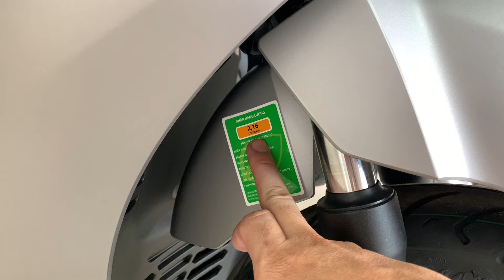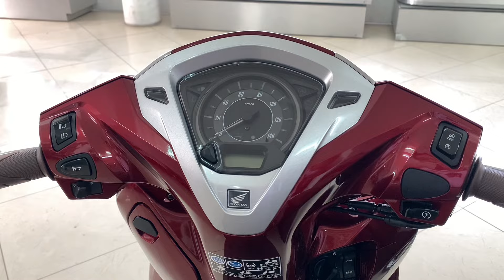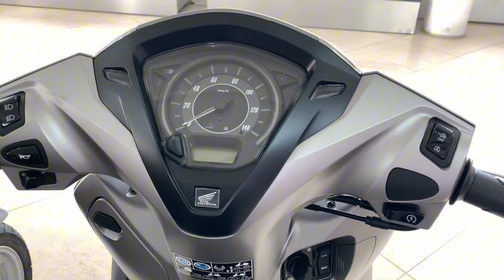Giá xe Honda Lead 2024 | Trả góp trả trước chỉ từ 10 triệu nhận xe | Minh Nam Lê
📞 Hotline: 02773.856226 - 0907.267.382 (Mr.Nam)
🏠🏠 Địa chỉ